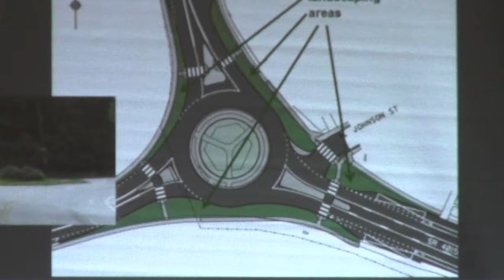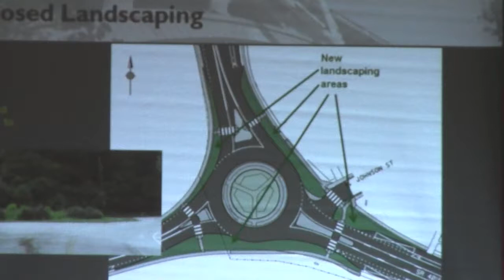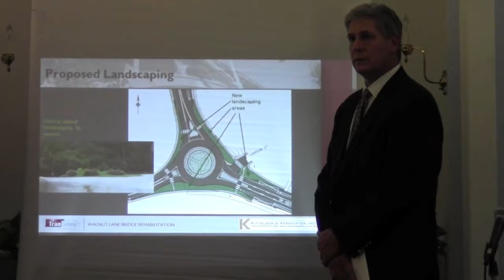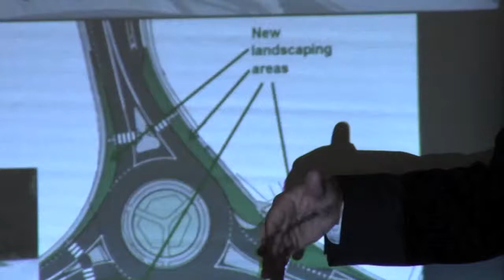Walnut La. Circle Improvements: More questions 10/15/2013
Meeting of the Blue Bell Civic Association. Ron Goldwyn, Presiding.